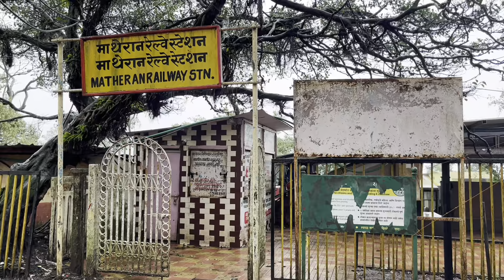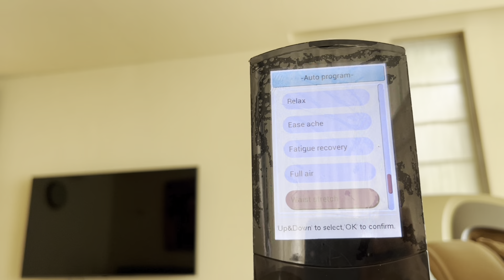STAYED AT SUNIL SHETTY’S SOCIETY, NEAR RAHUL DRAVID WEEKEND HOME | BYKE HERITAGE BREAKFAST | VLOG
Hello Hustler’s 👋🏻
I hope you are doing all well 💛
Love yourself and accept yourself 🩵

In this vlog we had moring breakfast in byke heritage and then we went to Lonavala where our villa was in the society of Sunil Shetty and we stayed near the Rahul Dravid weekend home
In this vlog I have shared my experience of my stay 🏨🏘️